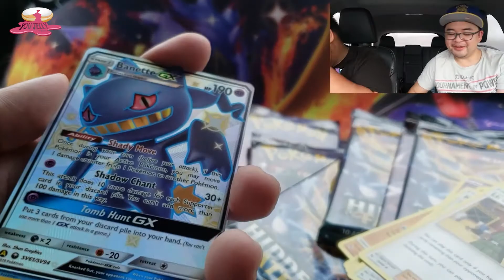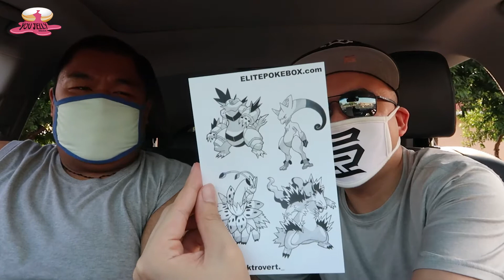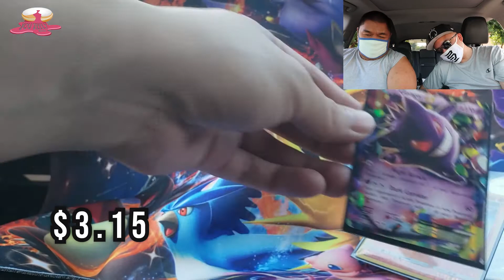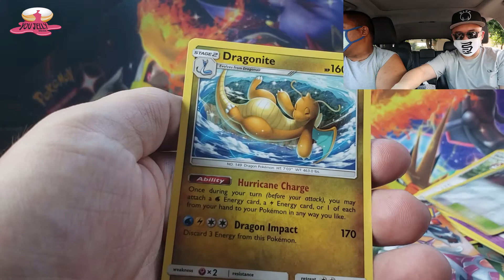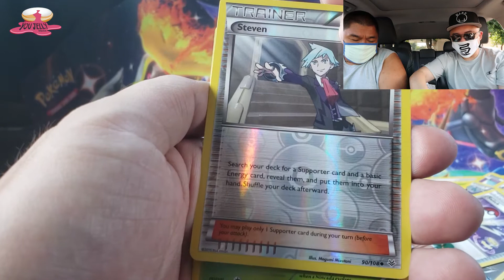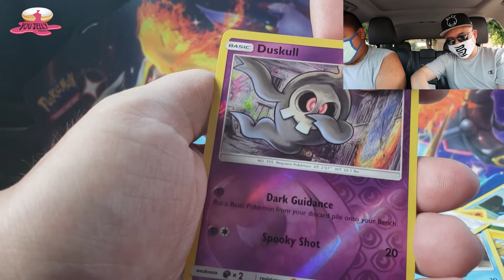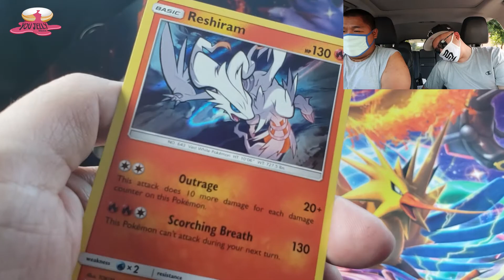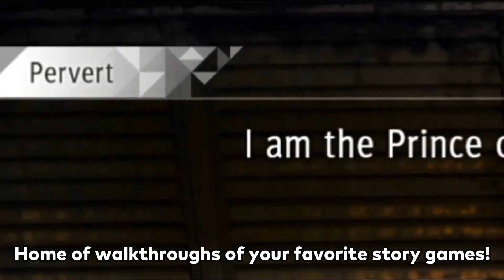NEW!!! Elite Poke Box Subscription | AWESOME Pokemon Packs!!!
Pokemon Cards Episode 25! New Subscription Box...Elite Poke Box, What's inside?

Instagrams @youjellyinc @markdacollector @strawberrynalu69